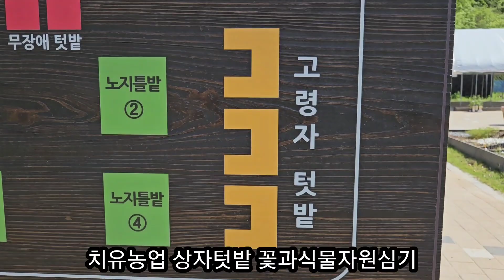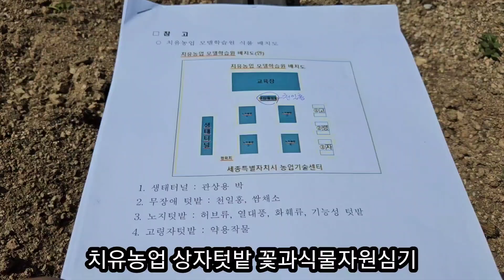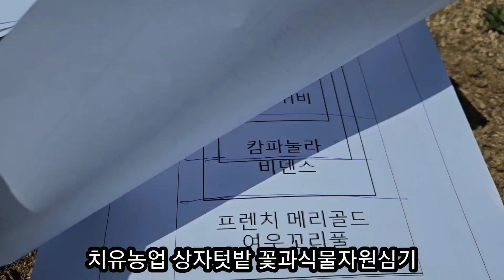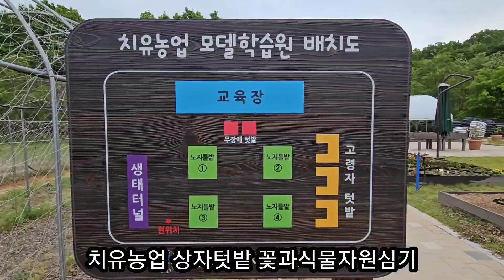석막리꽃농장 기록일기 5월3ㅡ4일 치유농업활동 상자텃밭에 꽃과 식물자원을 심고왔네요